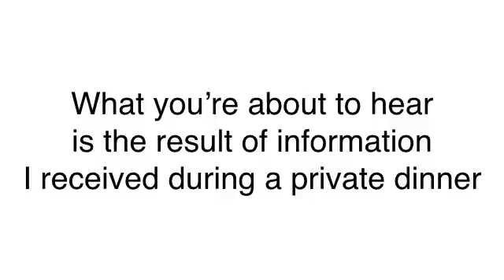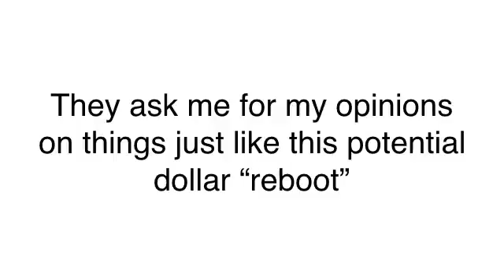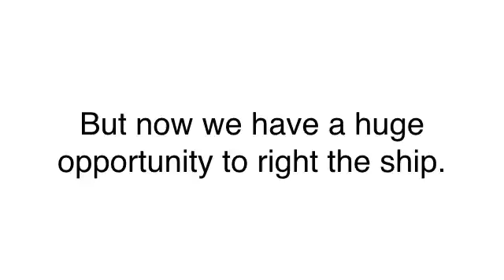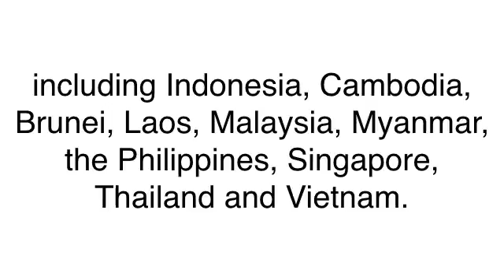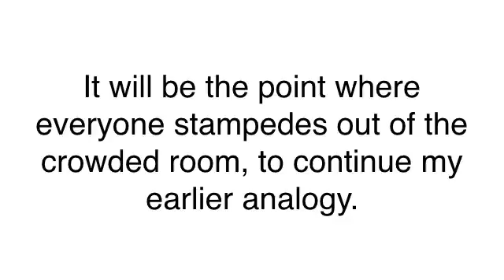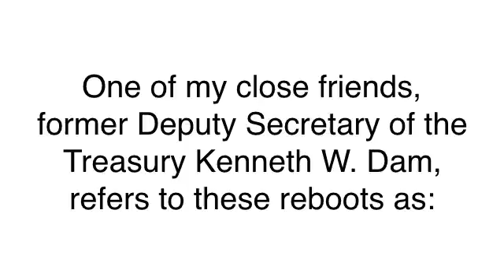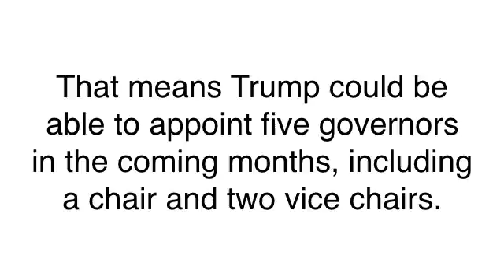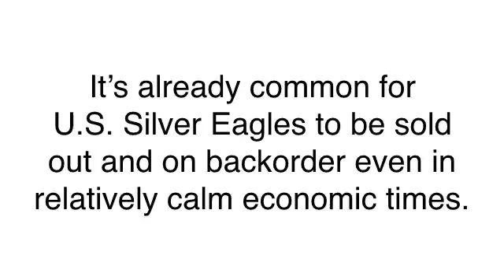Donald Trump's US Dollar Reboot And USA's Return To The Gold Standard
Markets are far more volatile now in the wake of Brexit and Trump's election. Against all odds, the U.S. has elected Donald Trump as its new president and no one can predict how the next four years will go. As a commander in chief, Trump now has the power to declare a nuclear war and nobody can legally stop him. Britain has left the EU and other European countries are planning to follow their example. No matter where you are located in the western world, uncertainty is in the air like never before.

The U.S. Government has its Eye on Retirement Accounts. In 2010 Portugal seized retirement account assets to help plug holes with government deficits and debt. Ireland and France did the same in 2011, as did Poland in 2013. The U.S. government has been watching. Since 2011, Treasury has taken money from government workers’ pension funds on four separate occasions to cover deficits in federal spending. Investing billionaire legend Jim Rogers believes that private accounts will be the next ones the government raids.

Top 5 US Banks Now Larger Than Before the Crisis. You learned about the five largest banks in the U.S. and their systemic importance as the unfolding financial crisis threatened to collapse them. Legislators and regulators promised they would address this issue once the crisis was contained. Over five years after the crisis ended, the five biggest banks are even bigger and more critical to the system than before the crisis began. The government made the problem worse when it forced some of these so called “too big to fail” banks to absorb the failing ones. Any of these banking behemoths failing now would be absolutely catastrophic.

Danger from Derivatives Threatens the Banks More Now than in 2007/2008. The derivatives that crashed the banks back in 2008 did not disappear as regulators promised. Today the derivatives exposure of the five biggest American banks is a whopping 45% greater than before the economic collapse of 2008. The derivative bubble is over $273 trillion now versus the $187 trillion of 2008.

The FDIC Admits it Lacks Reserves to Cover Another Banking Crisis. The latest FDIC’s annual report shows that they will not have sufficient reserves to adequately insure the nation’s banking deposits for minimally another five years. This stunning revelation admits that they can only cover 1.01% of U.S. bank held deposits, or $1 out of every $100 of your bank account deposits.

 gold investment,
              invest in gold,
              glenn beck,
              investing in gold,
              gold stocks,
              gold investment news,
              gold investing,
              gold investment,
              how to buy gold bars,
              rush limbaugh,